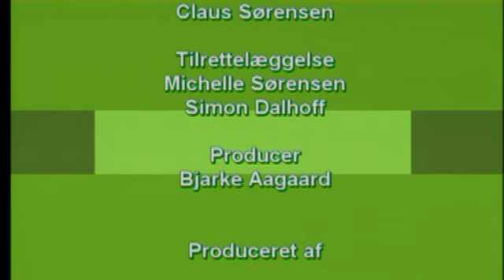Tvø08005 Pro Et Contra Folkekirken 39